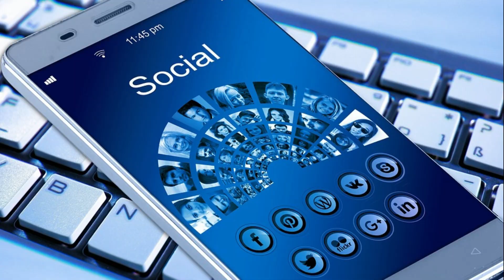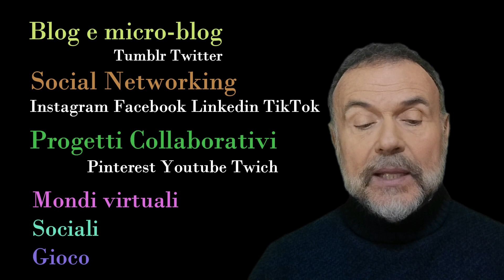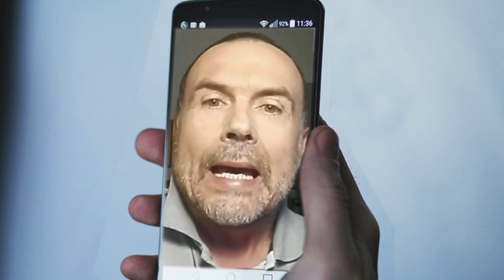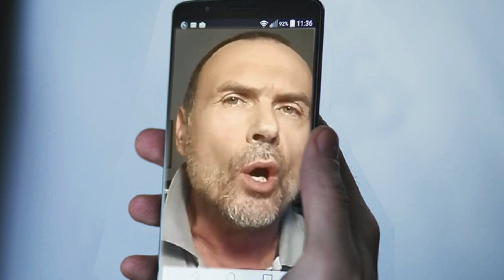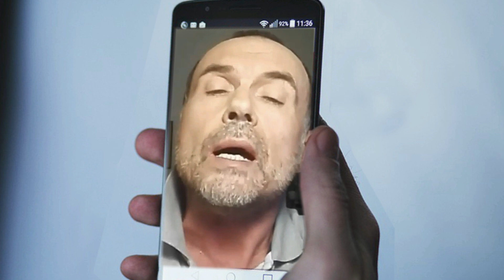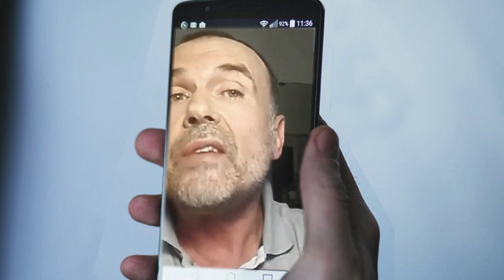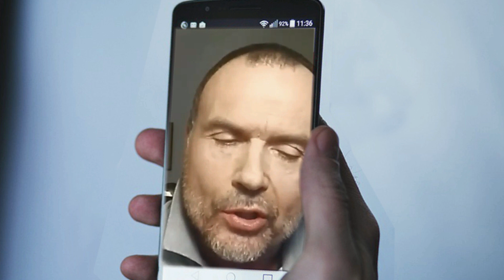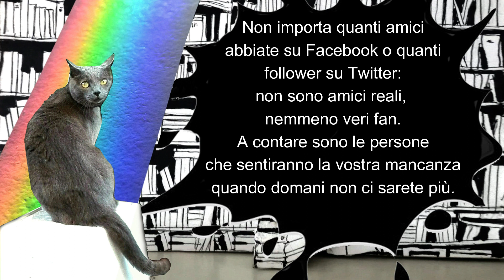I Social (e il loro Popolo)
puntata n° 18 di Parole Parole Parole